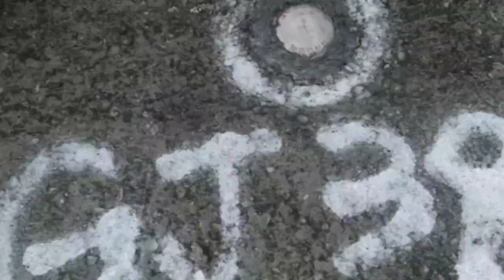茶壺山頂的腰繞路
如果要穿越茶壺山往半平山前進，茶壺山頂要穿過石洞，也要跨過巨石，對某些人來講或許會有點點卡關，再加上山頂巨石堆中有著舊礦坑的透氣孔(豎井)，不小心會掉下去，如果走的是腰繞路(影片3:03~5:30)可以完全避開茶壺而經過，之有沒有比較安全請看倌自行決定，如果你有懼高症那你肯定會覺得這路線更危險，個人是覺得這路線臨崖陡峭，風大的時候還是不要走來的比較好；基本的好處是可以避開山頂拍照的網紅與人群快速通過。